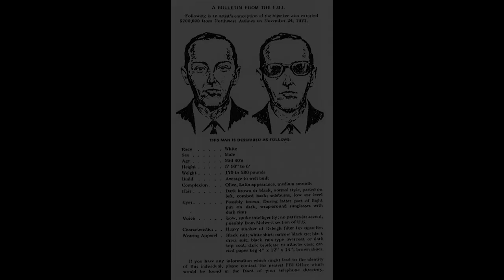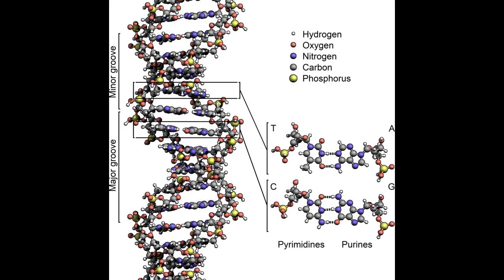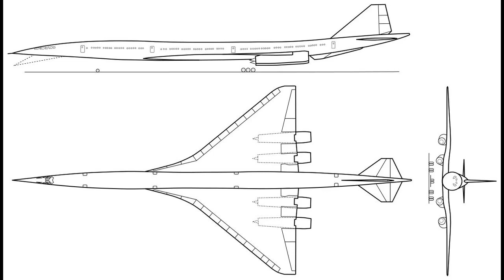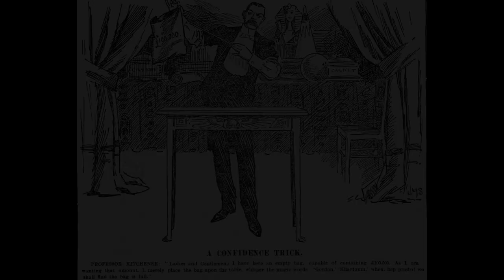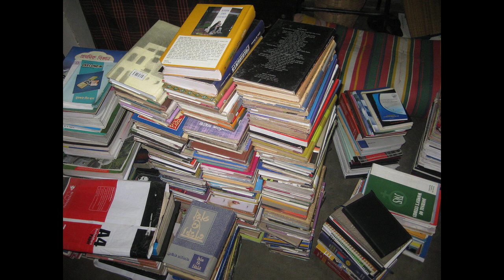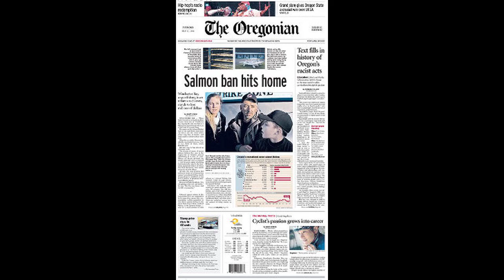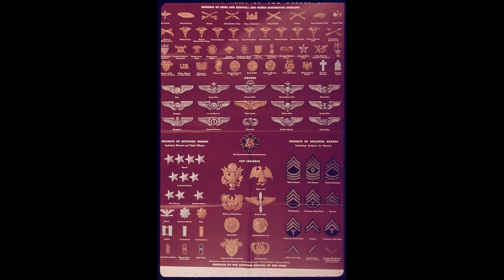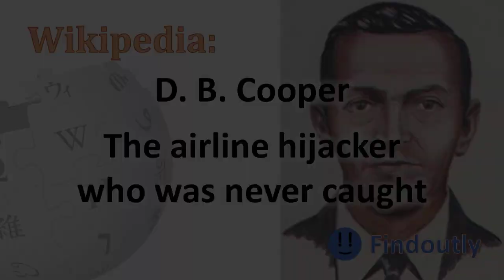D. B. Cooper, the Airline Hijacker Who was Never Caught | Wikipedia Best Articles | Findoutly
A reading of the D. B. Cooper Wikipedia article. D B Cooper is a media epithet used to refer to an unidentified man who hijacked a Boeing 727 aircraft in United States airspace between Portland, Oregon, and Seattle, Washington, on the afternoon of November 24, 1971. He extorted $200,000 in ransom (equivalent to $1,278,000 in 2020) and parachuted to an uncertain fate over southwestern Washington.

00:00 Intro
01:40 Hijacking
06:32 Passengers released
09:08 Back in the air
11:10 Investigation
16:08 Search for ransom money
17:40 Later developments
18:55 Investigation suspended
19:40 Physical evidence
20:16 Recovered ransom money
24:31 Subsequent FBI disclosures
28:03 Theories, hypotheses and conjecture
28:20 Suspect profiling
30:15 Knowledge and planning
32:31 Fate
34:29 Statute of limitations
35:17 Suspects
35:33 Kenneth Peter Christiansen
37:49 Jack Coffelt
39:11 Lynn Doyle Cooper
41:05 Barbara Dayton
42:12 William Gossett
43:07 John List
44:05 Ted Mayfield
46:24 Richard McCoy Jr.
49:00 Sheridan Peterson
49:53 Robert Rackstraw
53:03 Walter R. Reca
55:37 William J. Smith
57:53 Duane L. Weber
59:20 Similar hijackings
1:03:24 Aftermath. Airport security
1:04:33 Aircraft modifications
1:06:05 Subsequent history of N467US
1:06:48 Death of Earl J. Cossey
1:07:28 In popular culture
1:08:27 Thank you